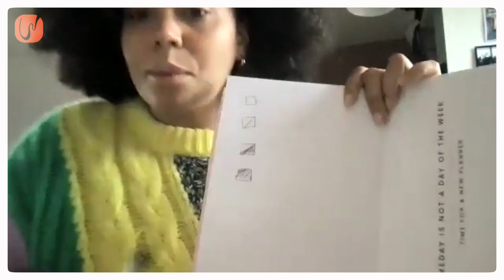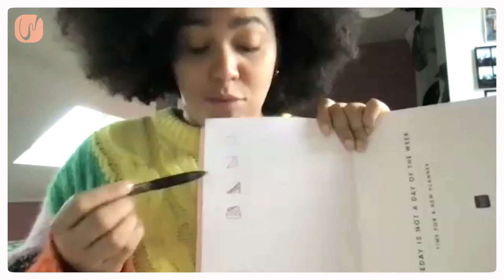Shareefa J: Thriving With ADHD, Dating And Hacking Your ADHD - ADHD Untangled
Shareefa J is a Model, Presenter, Mental Health Campaigner and fellow ADHDer. Shareefa has designed her life around her ADHD and has turned struggle into strength in a way that is authentic to who she really is.

Jump To:
0:00 Coming Up
0:14 Intro
1:10 Introduction to Shareefa J
2:11 Shareefa J Interview
49:58 Outro

And let's get untangled